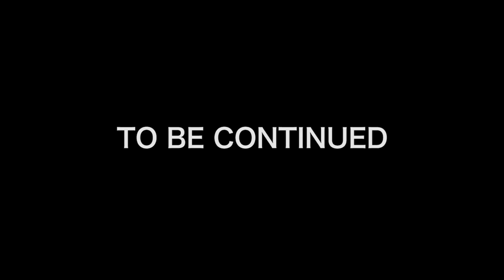【夏合宿】SUPER★DRAGON TV#番外編〜Part.3〜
これを見ればSUPER★DRAGONの全てが分かる！
スパドラの活動を追って不定期配信する番組

# 番外編Part.3
玲於の呼び出しにより突如集められたSUPER★DRAGON。
5つの掟に従いながら、絆を深める一泊二日の夏合宿。
＊年上組 VS 年下組のカレーライス対決

【SUPER★DRAGON】
9人組ミクスチャーユニット、通称“スパドラ”。
メンバーは、志村玲於・古川毅・ジャン海渡・飯島颯・伊藤壮吾・田中洸希・池田彪馬・松村和哉・柴崎楽の9人から成る。

Going by the name "Spadra"(スパドラ).
Members are REO SHIMURA, TSUYOSHI FURUKAWA, JEAN KAITO, HAYATE IIJIMA, SOUGO ITO, KOKI TANAKA, HYOMA IKEDA, TOMOYA MATSUMURA and RAKU SHIBAZAKI.

【LIVE】
SUPER★DRAGON 5th anniversary ONLINE LIVE
■9月27日(日) 12時00分〜
「PARTY -Lunch Time-」
▼ネットチケットの購入と視聴はコチラ
※本番組を視聴するにはネットチケットの購入が必要です。
通常価格 : 3,000円(税込)
ニコニコプレミアム会員割引価格 : 2,400円(税込)

■9月27日(日) 18時00分〜
「CEREMONY -Dinner Time-」
▼視聴はコチラ
※18時からはMV特集を放送します。「CEREMONY -Dinner Time-」の生配信は19時からを予定しています。
※本番組はニコニコプレミアム会員に登録すると全編無料で視聴できます(月額550円)